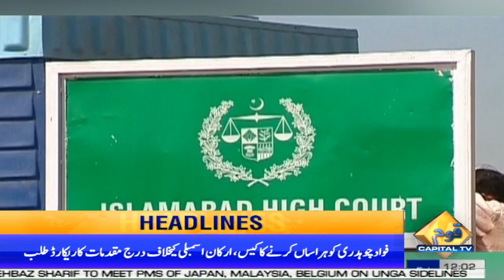Ishaq Dar Coming Back ? | 12 PM News Headlines | 23 Sep 2022 | Capital TV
Ishaq Dar Coming Back ???